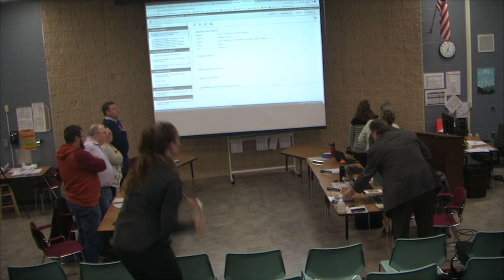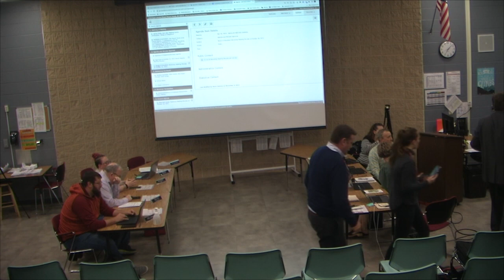Mount Horeb Area School District Board of Education Meeting held on 11/6/23.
Mount Horeb Area School District Board of Education Meeting held on November 6, 2023 at the Mount Horeb Middle School step room.